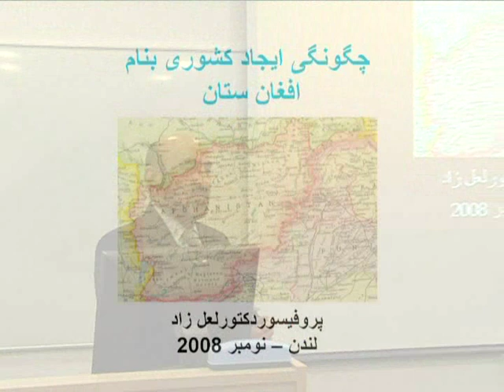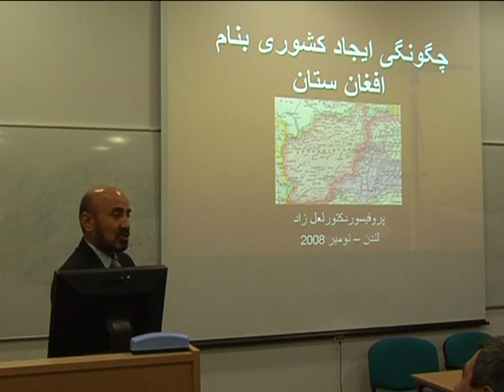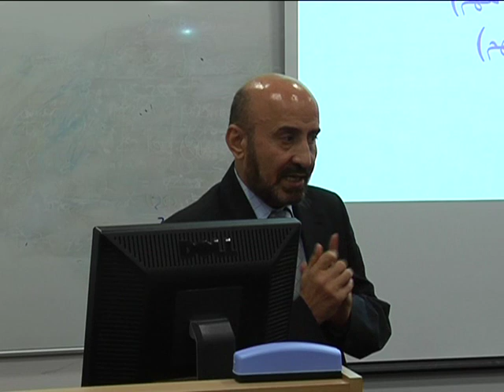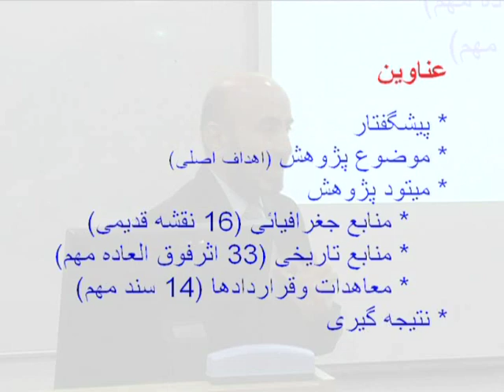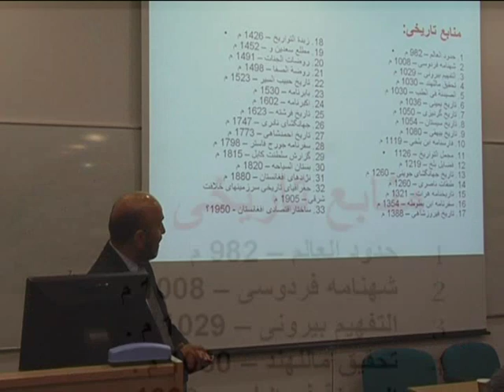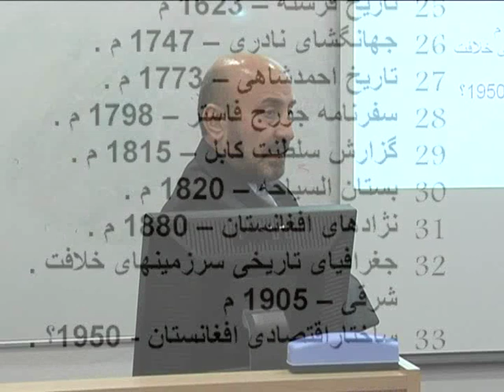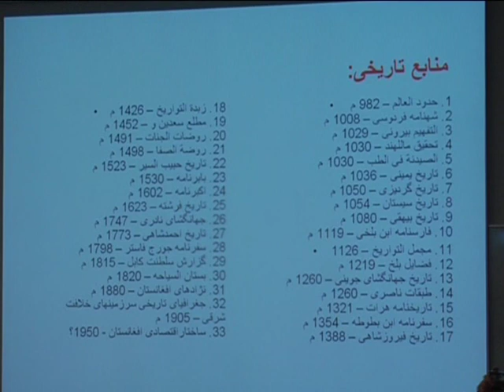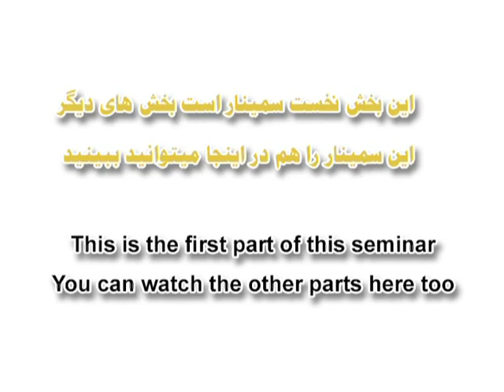KSRC 1st Seminar, Part 1 of 10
On 30th of November KHORASAN STUDIES & RESEARCH CENTRE (KSRC) held its first seminar in SOAS University in London on Creation of Afghanistan.
This seminar was presented by Prof. Dr. Abdul Khaleq Lalzad who supported his findings by historic, geographic and political books and documents. At the end of the presentation, the presentation was critiqued to academic standards by audience highlighting the Cons and Pros of the presentation and was said that the seminar was highly academic and informative both to amateur and professional audience.